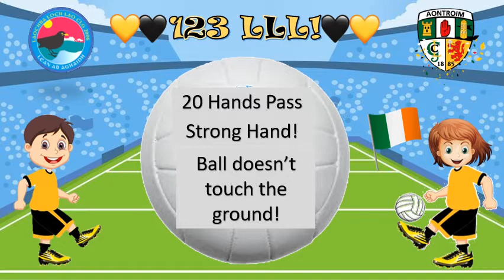LLL Scil 1